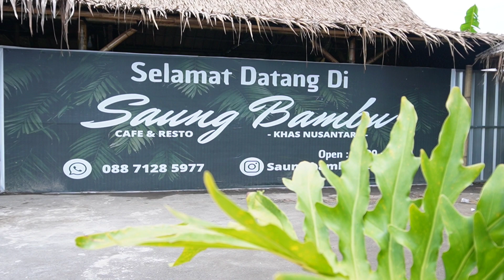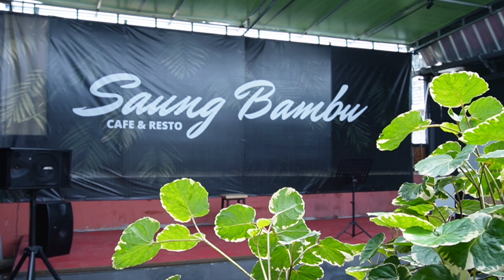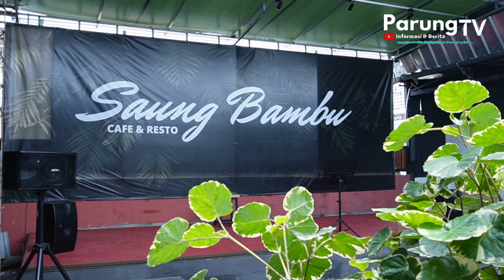MENIKMATI MAKANAN KHAS NUSANTARA DI SAUNG BAMBU RESTO & CAFE SAWANGAN DEPOK.